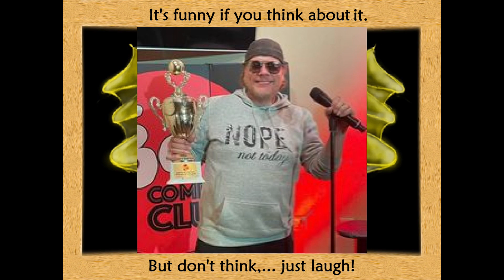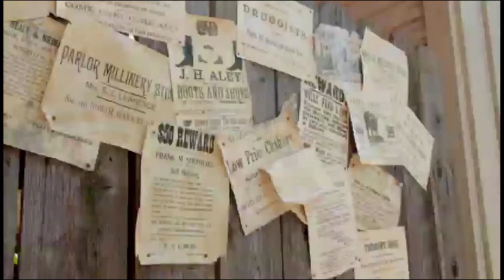"Done Way Past Funny Ep 74 William Conway Pt 4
Welcome to "Done Way Past Funny". The show where we get to look at seasoned comedians' early works before the comedians are seasoned and then we sit and discuss the set as well as other comedy related things. Your Host GD Fenderson.